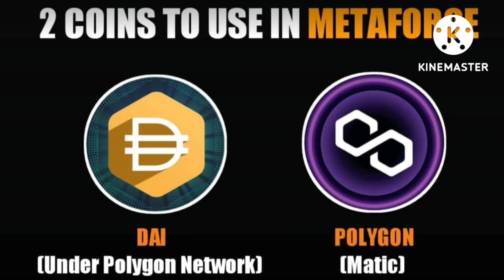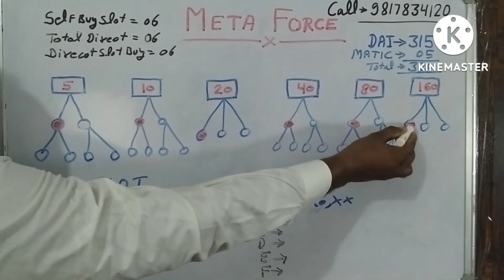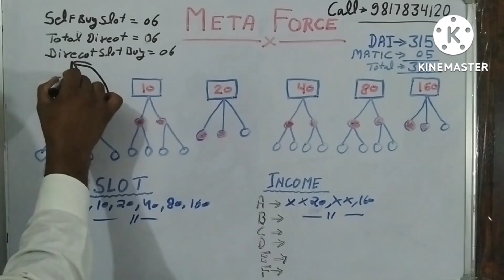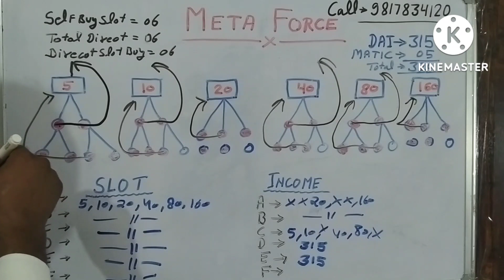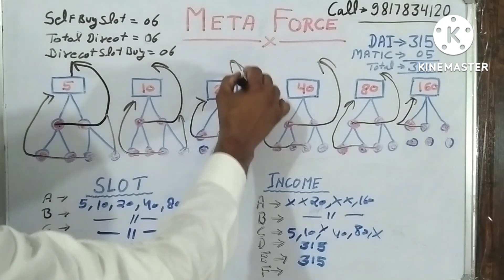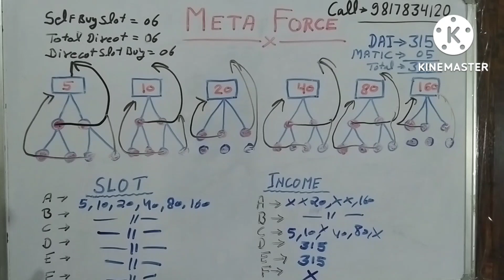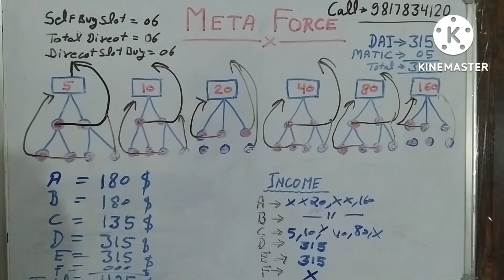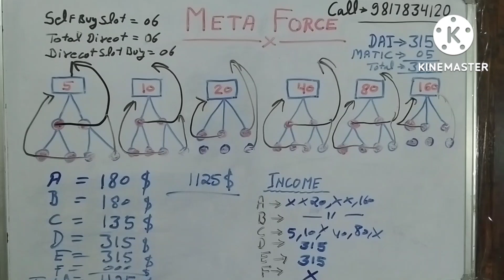Meta Force Plan 6 Direct से 6 Slot Buy करने पर देखिए इनकम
Forsage
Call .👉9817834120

Blockchain Meta Force Joining Link

Referal Link 👇

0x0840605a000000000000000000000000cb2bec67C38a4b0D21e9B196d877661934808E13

💠 STEP 2: Verify and register:

*Binance*
▪️Register your account
▪️Verify your KYC

Follow this Blockchain Register 👇

📀Step 1，register on chain (if u register on the website, you can skip this step)
Manul :
1. Open Token pocket wallet (polygon)
2. Click "Transfer"
3. Click "Transfer" again
4. Receiver ：0xf3a3d1B89A70E291531ECB4a1299117f5dE44612
    Transfer amount：0
5. Open "Advanced" option ，turn on Hex, input this code below in Chain data box：0x0840605a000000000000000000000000 (plus put sponsor wallet address here without "0x" )
For instance：
Sponser address for examp : 0xcb2bec67C38a4b0D21e9B196d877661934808E13
Then input like this below
Referal Link 👇

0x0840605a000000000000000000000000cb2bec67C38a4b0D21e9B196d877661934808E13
6.Customize -Gwei put "300"
📀，Step 2: Authorization on Chain

    1.Start a command (follow same step above )
 Receiver address put :
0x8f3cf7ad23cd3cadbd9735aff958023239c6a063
    2.Amount :   0 /matic
    3.Hex put this :
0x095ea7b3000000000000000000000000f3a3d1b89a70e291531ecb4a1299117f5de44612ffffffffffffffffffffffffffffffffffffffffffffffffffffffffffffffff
    4.Gwei customize : 300
    5.confirm
📀Step 3， Pay the slot

1. Open Token pocket wallet (polygon)
2. Click "Transfer"
3. Click "Transfer" again
4. Receiver ：0xf3a3d1B89A70E291531ECB4a1299117f5dE44612
6.  Amount：0
    7.Turn on Advanced option -- Hex --- Gwei 300
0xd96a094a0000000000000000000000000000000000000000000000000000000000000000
    8.Slot 2/
After success of slot 1，repeat the same steps above , but change data on Hex in different level of slot.
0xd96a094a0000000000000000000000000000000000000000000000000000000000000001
    9.   After success of slot 1，repeat the same steps above , but change data on Hex in different level of slot.
Slot 3-
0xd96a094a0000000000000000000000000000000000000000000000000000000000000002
    10.Slot 4---
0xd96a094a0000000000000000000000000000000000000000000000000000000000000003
11.Slot 5
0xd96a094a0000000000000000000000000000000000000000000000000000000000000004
12 . Slot 6-//
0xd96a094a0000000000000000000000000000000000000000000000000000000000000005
13.Slot 7
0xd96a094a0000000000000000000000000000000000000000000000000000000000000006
14.Slot 8
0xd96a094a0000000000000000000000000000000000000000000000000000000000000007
    15.Slot 9-///
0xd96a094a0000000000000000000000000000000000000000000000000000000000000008